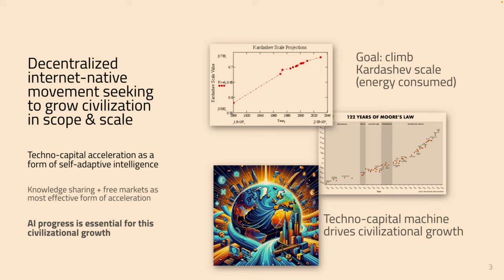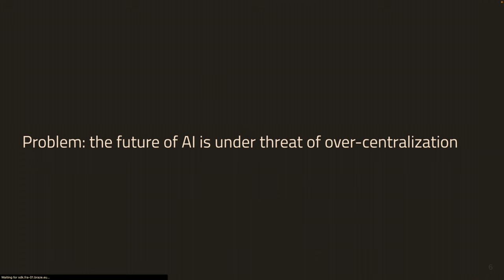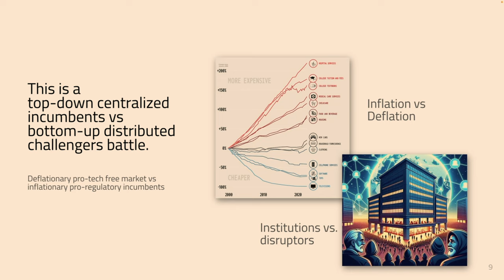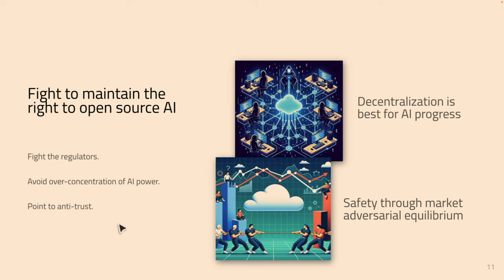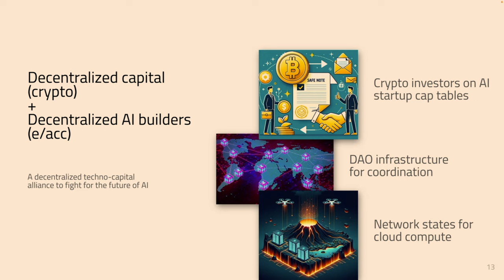29 - The Network State Conference 2023 - Beff Jezos - e/acc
Based Beff Jezos, co-founder of the effective acceleration (e/acc) movement, outlines the emerging alliance between AI acceleration and crypto decentralization.

0:00 - Beff Jezos introduces Effective Accelerationism
0:30 - Defining the techno-capital machine
1:00 - AI's current boom highlighted
1:35 - Centralization threatens AI's future
2:05 - Crypto's relevance to AI decentralization
2:53 - Advocating for open-source A.
4:01 - Proposing a crypto-AI alliance